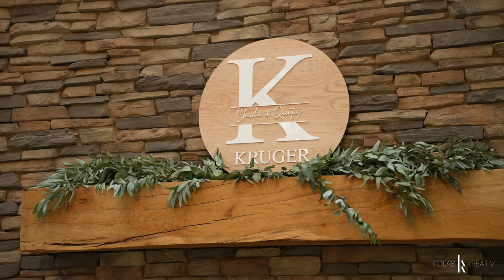Claudia & Quintus Highlights Reel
Claudia & Quintus Wedding Day Highlights Reel.

Venue: Bell & Blossom Wedding Venue - Pretoria
Photographer: @kolabkreativ8692
Videographer: @kolabkreativ8692